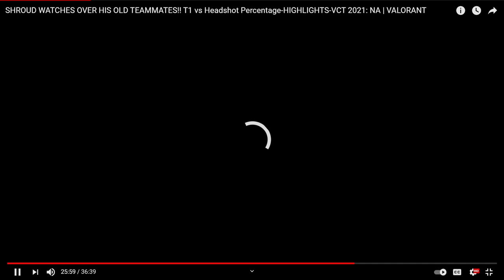Shroud reacting to Tenz first game for Sent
soul mortal
sent vs 100t